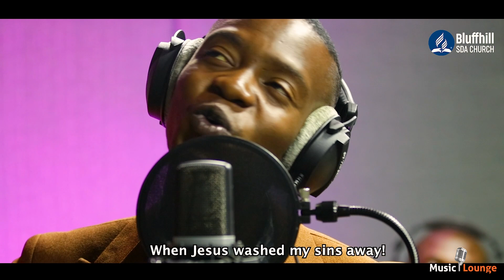The Music Lounge with Zeph & Tatenda Special guest: Evans Thabo Ncube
The Music Lounge is a platform were musicians come and sing there favourite hymnals.